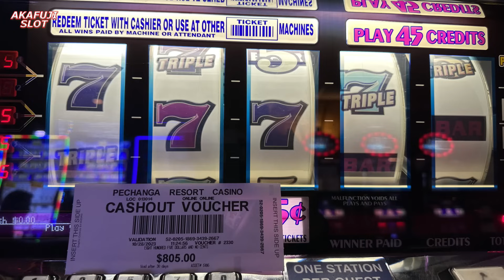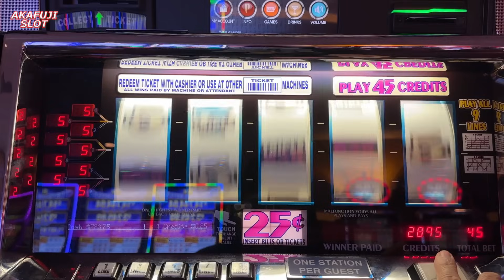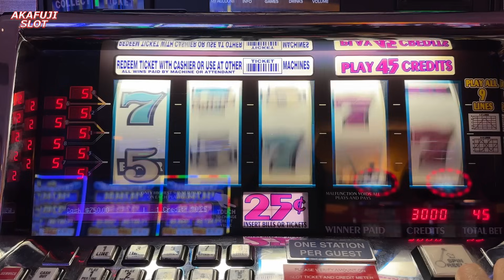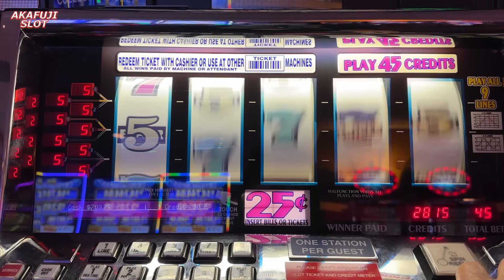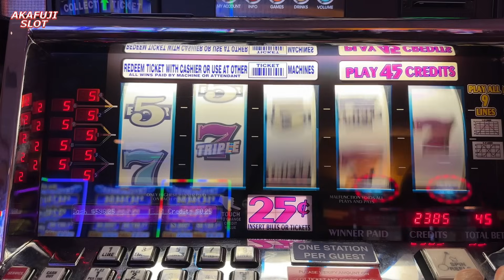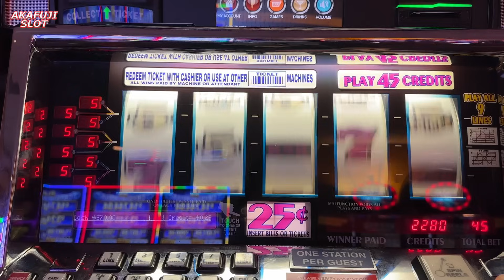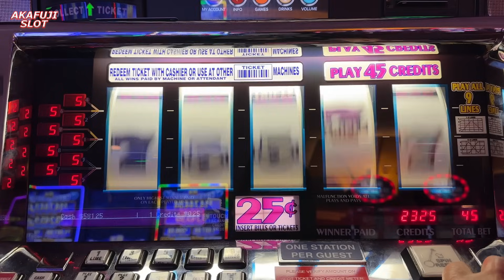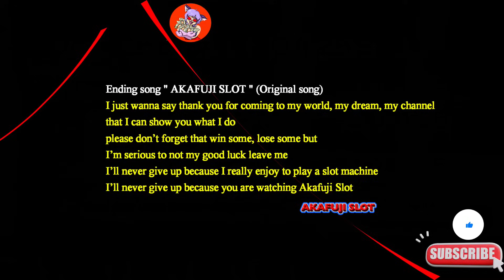Jackpot Handpay🤩 Lucky Strike Slot [2/2] 9 Line Max Bet 45 赤富士スロット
🎰The link below is my biggest jackpot video ever.
(下記のリンクは、これまでに獲得した最高額ジャックポット動画です)

🎰The link below is a video of winning the Grand Jackpot.